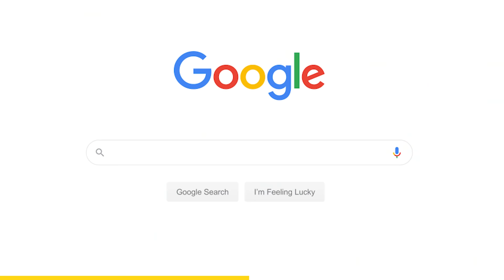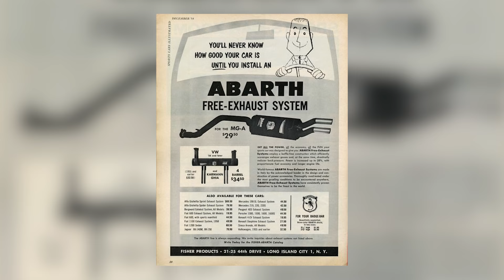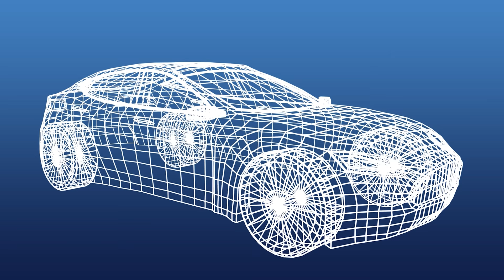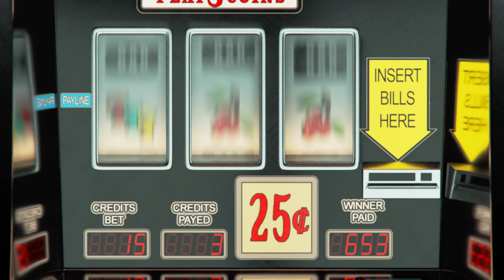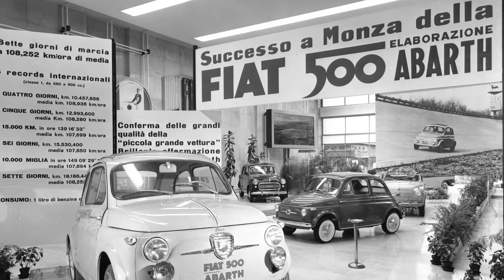Abarth - Everything You Need to Know | Up To Speed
You probably know the Fiat Abarth 500 hot hatch. But did you know Abarth is one of the first factory tuners in the world? The House of the Scorpion is so famous for making cars faster “Abarth” is slang for anything strong in Italy. Cool, but how did it get such a killer rep? And what does a cross-country race with a train have to do with it? Find these answers and more as host James Pumphrey investigates the history of Italy’s legendary tuning firm, Abarth!

Big thanks to Ian Fitzgerald for the edit.

Shout out to Megan Stump for the animations.

New to Donut?

►donut.media